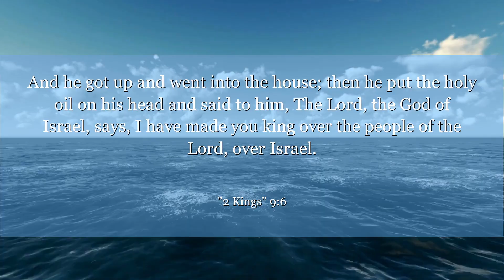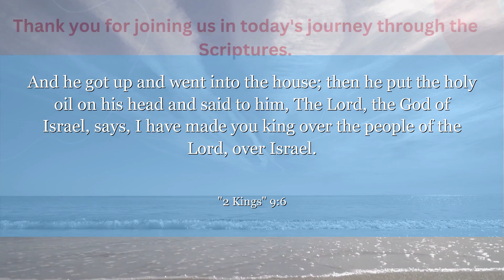2 Kings 9:6 And he got up and went into the house; then he put the holy oil on his head and said to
In 2 Kings 9:6, Jehu is anointed as king to bring justice and fulfill God's will. This verse teaches us about obedience, courage, and the power of divine purpose. Let it inspire you to trust in God's plan for your life.